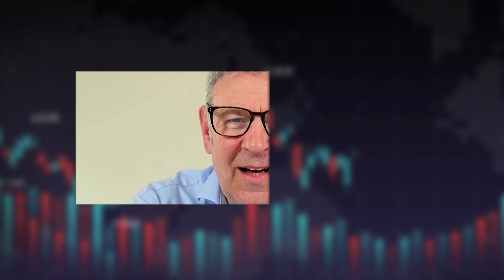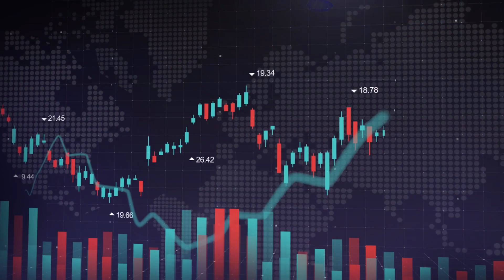Stefan Bernstein, CEO of GreenRoc, details the PFS results for the new graphite processing plant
GreenRoc Mining (AIM:GROC) is focused on the development of critical mineral projects in Greenland, has announced the results of its Preliminary Feasibility Study (PFS) in respect of the establishment of a downstream processing plant to produce graphite active anode material from graphite concentrate mined from Amitsoq, South Greenland.

The PFS finds the downstream processing plant in Northern Europe to produce active anode graphite (Coated Spherical Purified Graphite) for EV lithium-ion batteries from Amitsoq’s graphite concentrate ‘economically robust’ with economic highlights including:
- Total gross revenue of US$6.5Bn over the 22-year period
- Total gross profit totalling US$2,785m
- After-tax NPV8 of US$545m with IRR of 25.3%.
- Initial capital cost (Capex) of US$321M inclusive of a 25% contingency.
- Average annual processing of 80,000t of graphite concentrate at 95% graphitic carbon (C(g)) with production of 39,700t of active anode material in the form of coated spherical purified graphite (CSPG).

In this interview, investors will also hear:
- Why the PFS indicates the processing plant will be highly profitable
- How the plant has achieved a 4-year payback period on capital from the start of production
- Why producing battery ready graphite from your own graphite concentrate has huge commercial advantages
- Why a green energy source is vital for the processing plant
- What sources of finance may be available

“The project numbers are really, really good. The total gross revenue over the 22-year period is over $6 billion dollars, which testifies to the economic robustness of doing downstream graphite processing. On a yearly basis, the 39,700 tonnes of processed active anode material is worth about $300M, sufficient to supply a million EV cars with batteries, equivalent to the entire UK production of cars if they were all electric,” explained Stefan Bernstein, CEO at GreenRoc Mining.

Reasons to add GreenRoc Mining to your Watchlist:
- World class graphite deposit at Amitsoq in Southern Greenland
- High-margin processing plant benefits from high-quality, stable source of feedstock
- Preliminary Feasibility Study illustrates exceptional processing plant economics
- Positive PEA economics for Amitsoq
- Pre-Feasibility Study for Amitsoq due 2024
- One of only a handful of European vertically integrated graphite miners also intending to process anode graphite for EV’s

Stefan Bernstein, CEO of GreenRoc Mining, was interviewed by Donald Leggatt at focusIR.